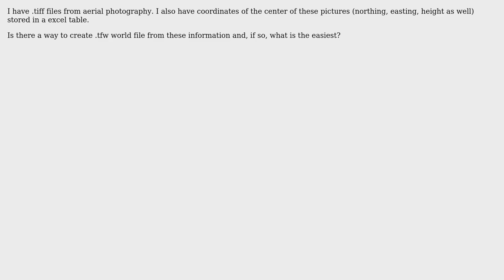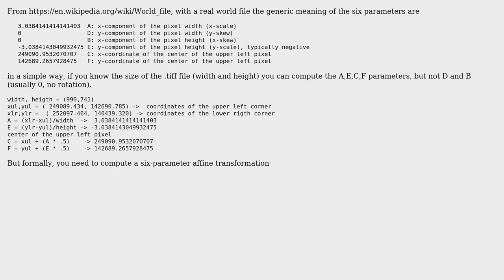GIS: Creating .tfw world files from .tiff & coordinates in Excel?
With thanks & praise to God, and with thanks to the many people who have made this project possible! | Content (except music & images) licensed under CC BY-SA | Music | Images & others | With thanks to user PolyGeo user hotigeftas user gene and the Stack Exchange Network Trademarks are property of their respective owners. You are responsible for your own actions.